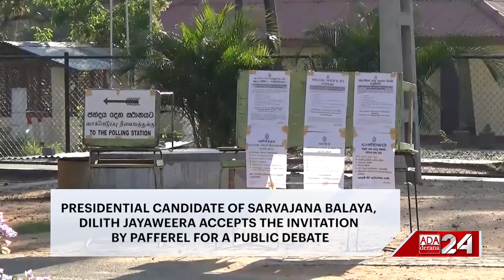Dilith Jayaweera accepts invitation for presidential debate (English)